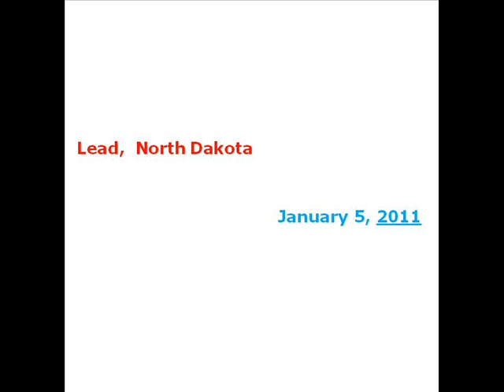sneeuw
iglo bouwen - winter in rusland